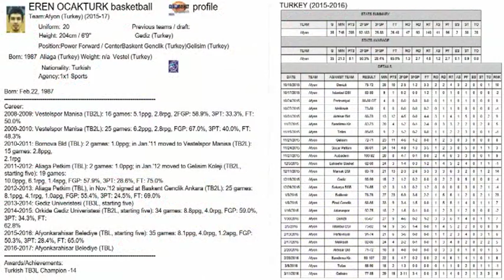Eren Ocaktürk 2015-2016 Afyonkarahisar Belediyespor TBL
#20 Eren Ocaktürk  Personal Edit from 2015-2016 Afyonkarahisar Belediyespor Basketbol TBL / Halil ATLI Analyze